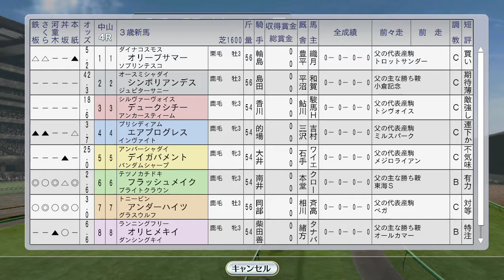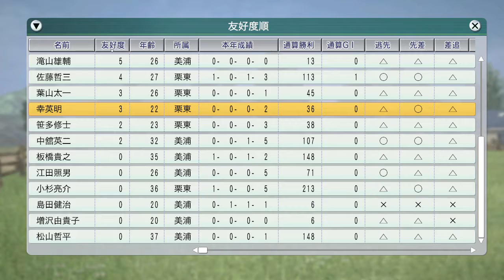1997年1月1週【ウイニングポスト8 2016：競馬ゲーム】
1997年スタート フェアリーS キョウエイマーチ vs メジロドーベル 1月1～2週：